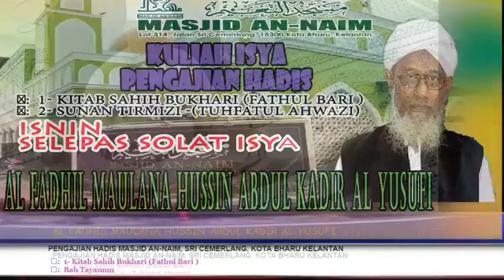Siri 54 : Fathul Bari Syarah Sohih al Bukhori ; Maulana Hussien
Pengajian Ilmu Hadis.

Kitab : Fath al Bari Syarah Sohih al Bukhori.
Karya : al Imam Ibn Hajar al Asqolani

Oleh Maulana Hussin Abd Qodir al Yusufi